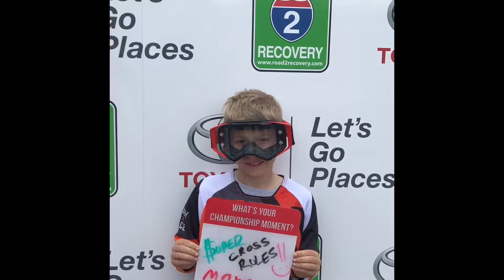Review - Monster Energy Supercross San Diego 2018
2KTD goes to San Diego’s Monster Energy Supercross 2018!